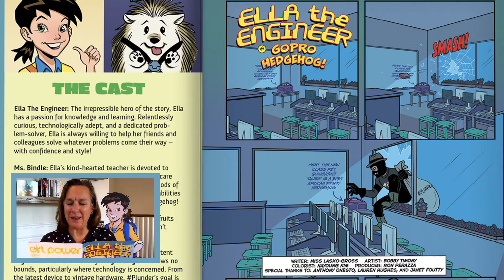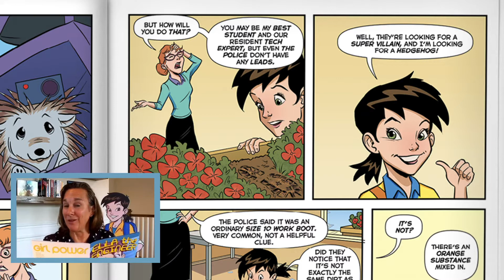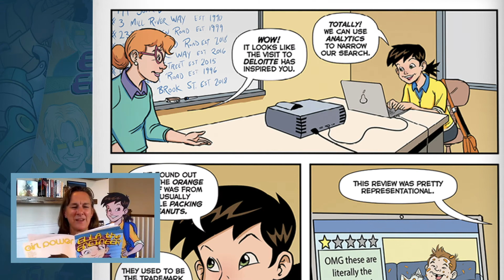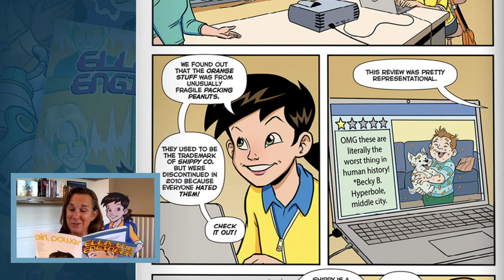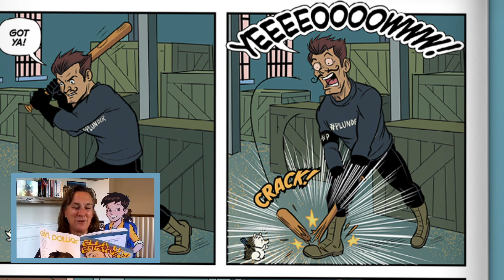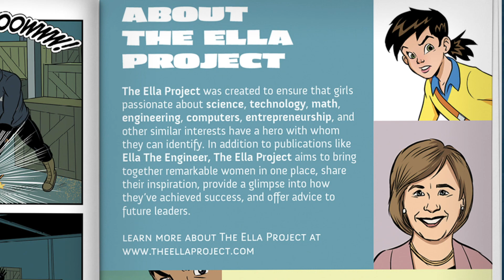Story time with Janet Foutty | Ella the Engineer | GoPro Hedgehog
Join Janet Foutty, executive chair of the board at Deloitte, in reading the Ella the Engineer comic book, GoPro Hedgehog. Deloitte and The Ella Project joined forces to create a comic book series and mentorship network geared toward encouraging girls and boys as young as elementary school to pursue STEM education. The graphic novel series, Ella the Engineer, features comic book character Ella solving various problems using her STEM skillset under the guidance of various Deloitte leaders.